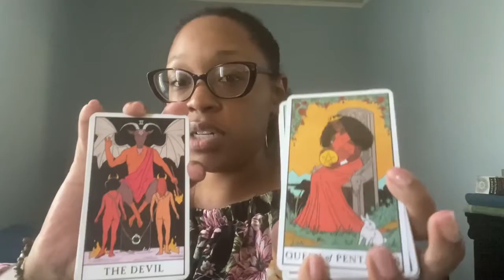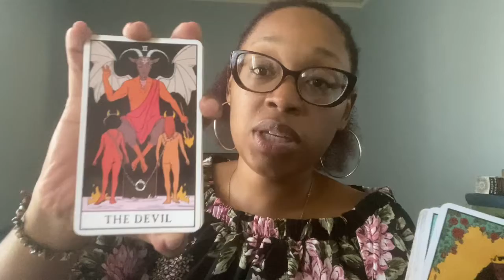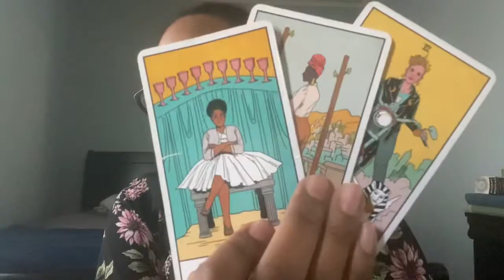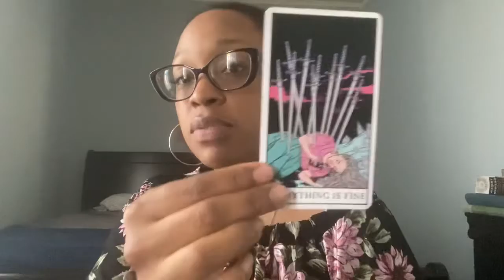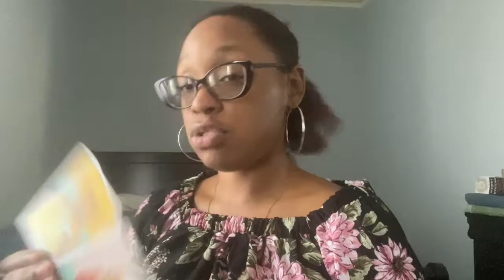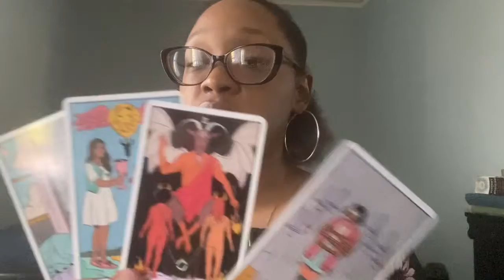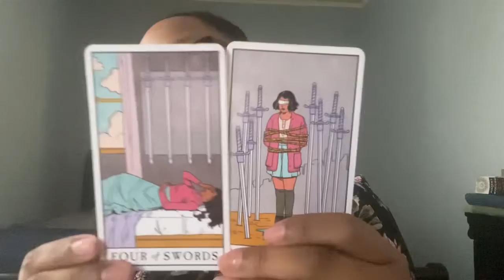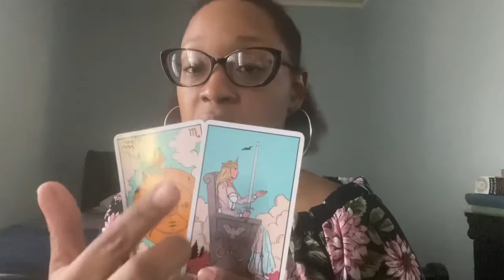Capricorn ♑️ : Homemade 🏡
Grateful AF by spiritual AF
After Tarot
Grandma Baby’s Black Gold Lenormand
Shaman Tarot deck

Natal Chart readings :
Business, Relationships, Personal Growth
1Hr personal session with natal chart

2Hr Personal session with Q&A

Monthly & Weekly Forecast
Video and/or written format of the season approaching in contrast with natal chart.

Daily Horoscope
Use of natal chart and current daily aspects.

Tarot message
Individual tarot readings

- book online prior to sending money for a reading.